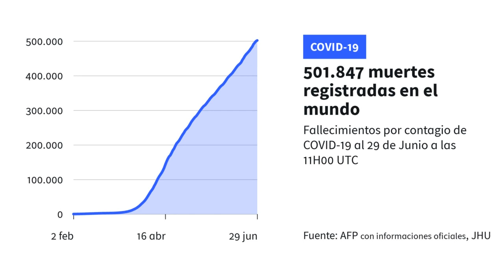Más de 500.000 muertos y 10 millones de casos de coronavirus en el mundo | AFP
La pandemia de coronavirus superó el domingo los 500.000 muertos y 10 millones de contagios, con un avance de infecciones en América, sobre todo en Estados Unidos y Brasil, donde ha habido manifestaciones en varias ciudades contra el presidente Jair Bolsonaro por su manejo de la crisis sanitaria.